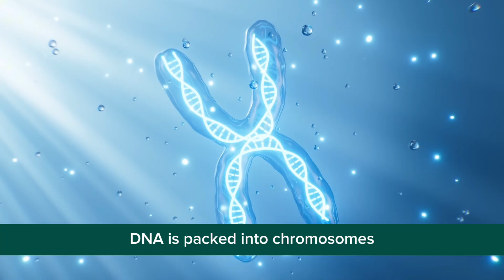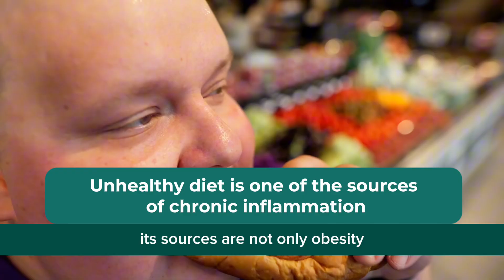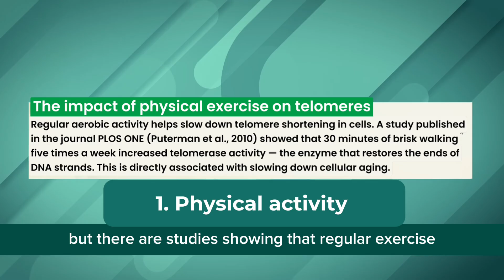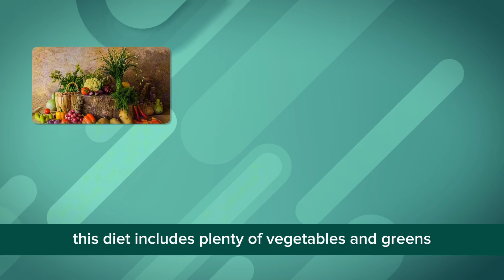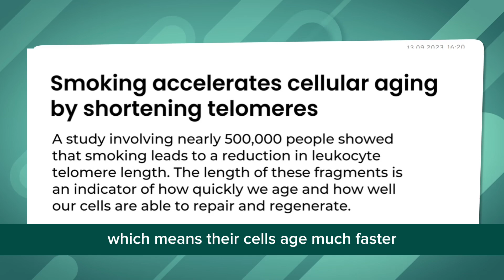We have a SOURCE OF YOUTH in our bodies, but most people KILL it!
Hello, everyone! Sergei Dlin here.

Today we're going to talk about a topic that concerns us all — how to slow down aging and prolong life. And not just with “tips from the internet,” but from a scientific point of view.

In this video, I'll explain what telomeres are — the “biological clocks” of our cells — and why their length is directly related to our lifespan. You'll learn what accelerates their shortening, what habits and factors really age the body, and most importantly, what helps slow down these processes.
I will talk about proven ways to prolong life: nutrition, physical activity, sleep restoration, and micronutrients that affect telomerase, the enzyme responsible for cell renewal.

Watch the video to the end, and you will understand what you can change today to activate your body's resources and maintain youthfulness from within.

Have you ever wondered if it's really possible to slow down aging? Write in the comments what habits you've already adopted to prolong your life.

The information in the video should not be used as medical advice or instructions for use. The diagnosis and choice of treatment methods and techniques are made only by the attending physician during a personal face-to-face appointment, taking into account the characteristics of each person's body and test results.
Before using any medications that may be mentioned in this video, you should consult a specialist and read the instructions for use. The video is intended for viewers over the age of 16.